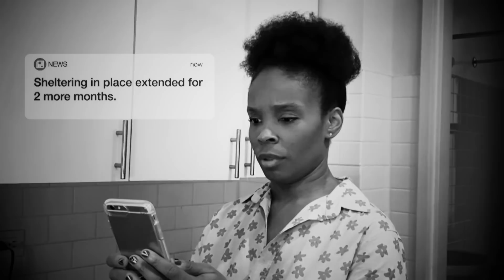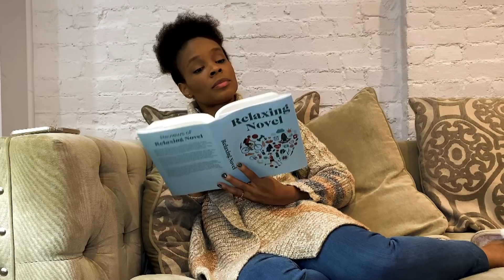The One Constant in These "Uncertain Times" | The Amber Ruffin Show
The Amber Ruffin Show. Streaming on Peacock

As we head into our bajillionth week of the pandemic, many things about our lives have changed. But Amber Ruffin saw a commercial last night that reminded her that some things will never change.

Each week THE AMBER RUFFIN SHOW will showcase Amber’s signature smart and silly take on the week's news. No matter what's happening in the world, Amber will respond to it with a charming mix of seriousness, nonsense, and evening gowns. THE AMBER RUFFIN SHOW is a topical late-night show with just the good parts – the comedy. Amber Ruffin, Jenny Hagel, Seth Meyers, and Mike Shoemaker serve as executive producers. The series is produced by Universal Television, a division of Universal Studio Group, and Sethmaker Shoemeyers Productions.